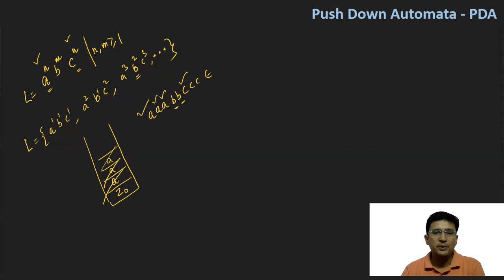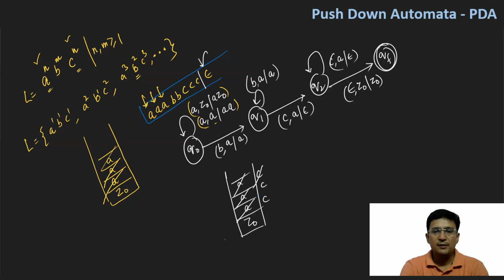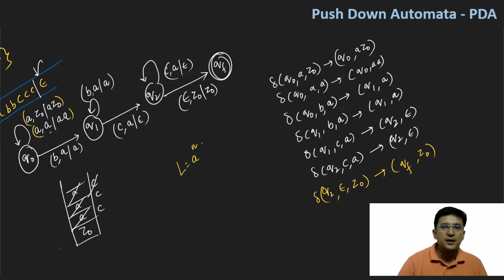PDA - Push Down Automata || Example 4 || a^n b^m c^n